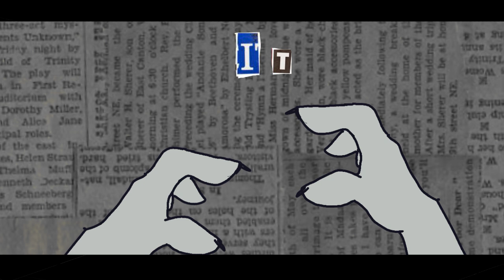WET💦 || part 9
wow it's been a hot second sense I've done a map part. Enjoy it ladies

it's still open! grab a slot or backup while you still can! it's a 72 hr map